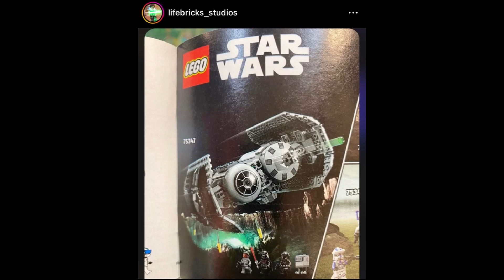Lego Star Wars Tie Bomber 2023 leaked